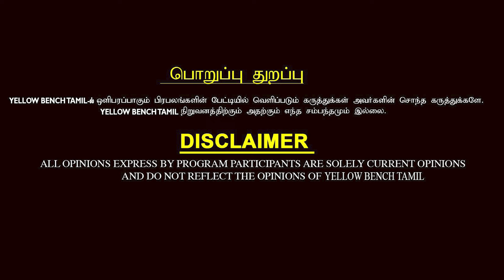அஜித் Career Close-ஆ..?- இன்னும் எத்தனை நாள் Hospital-லில் இருக்கணும்..? Journalist Subair Exclusive